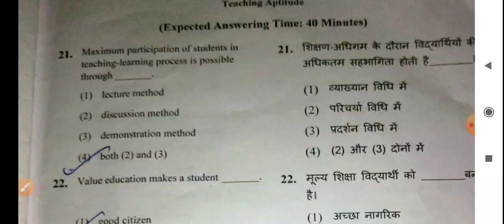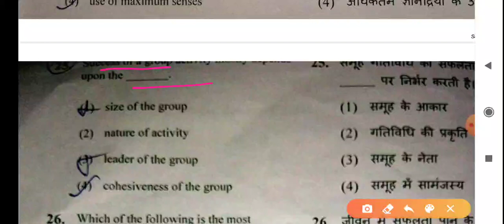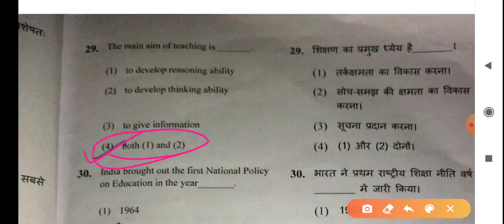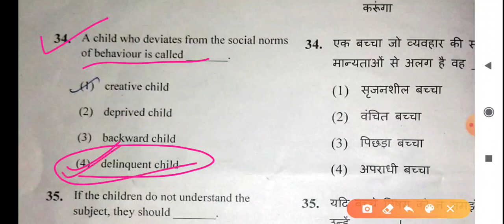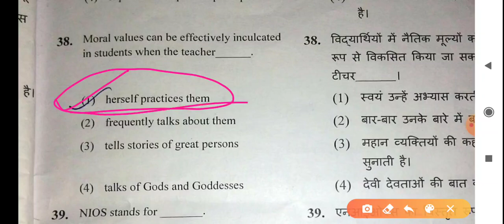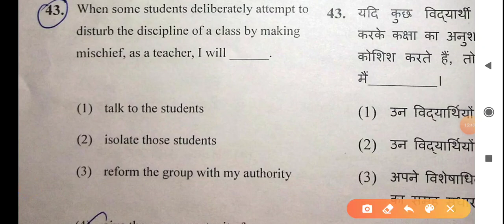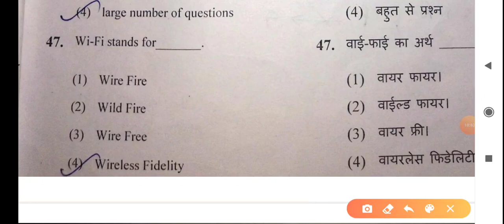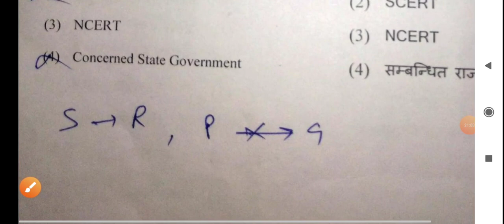CEE - 2019 Teaching Aptitude Answer Keys || Regional B.ed Entrance Exam 2020 || RIE 2019 Answer Key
CEE 2019 Teaching Aptitude Answer keys

Teaching Aptitude for B.ed 2020

Teaching Aptitude for B.ed entrance exam

Teaching Aptitude for OTET, CTET, CT, OSSTET, OAVS, B.ED EXAM